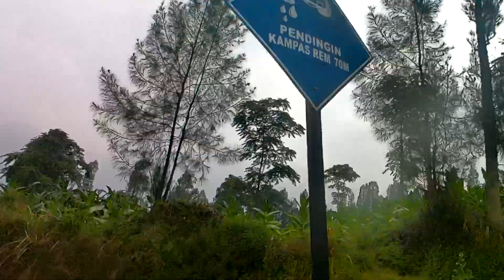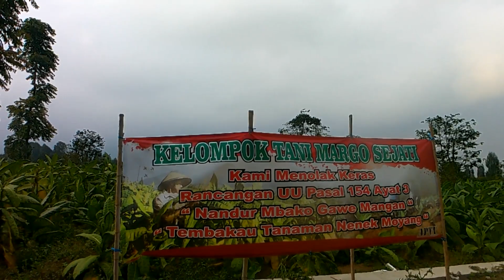Jalur Curam Jalan Jelek! dari Wisata Alam Posong Lereng Gunung Sindoro Tlahab Kledung Temanggung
Suasana perjalanan jalur dari Posong Desa Tlahab, menuju jembatan Sigandul Kwadungan Jurang - Kledung Temanggung Jawa Tengah 2023